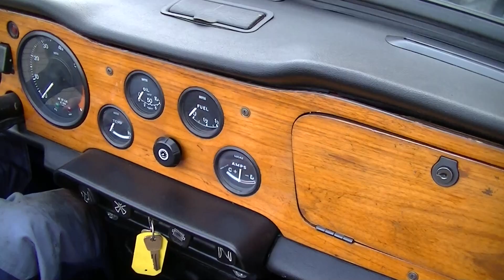Triumph TR6 1971 6 cyl 2,5 ltr-VIDEO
Triumph TR6 1971 6 cyl 2,5 ltr restored British Racing Green

4 hrs voiture de Paris, 2 hrs voiture de Lille.